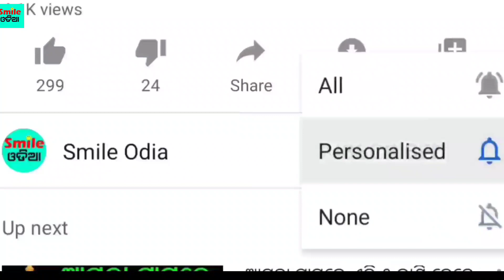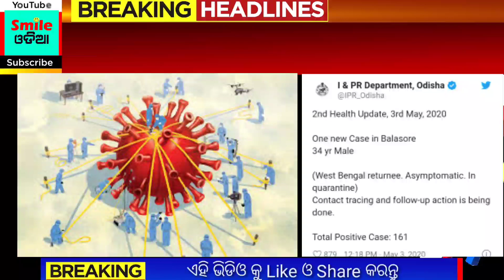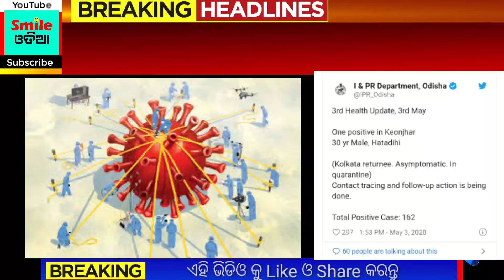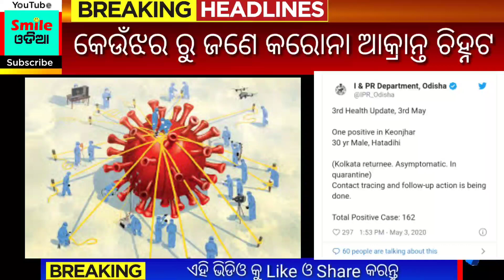Today Breaking News || 03 May 2020 || Nabin Patnaik New scheme Kalia jojana beneficiary name list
2020 topic cover :- weather news, nonstop news, News Odisha , news headlines, odiaha kalia news, mousam samachar, ଆଜିର ତାଜା ଖବର ଓଡ଼ିଶା, ପାଣିପାଗ ସୂଚନା, next 4 days heavy rain fall in Odisha, IPL match stopped, online marketing and delivery started, jandhan account credit 500 rupees, bus accident, congress leader Rahul Gandhi says, other states odia workers , jio offers, Airtel offers,

1. kalia jojana beneficiary account number listed